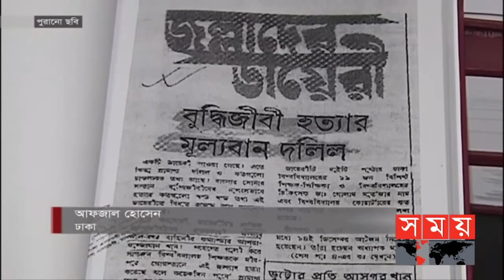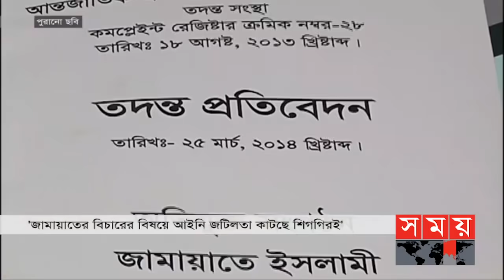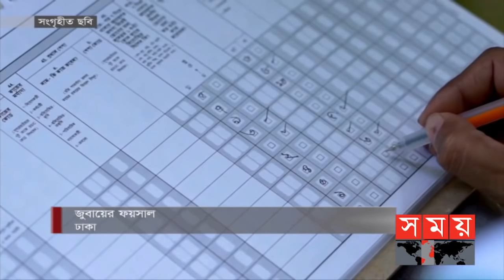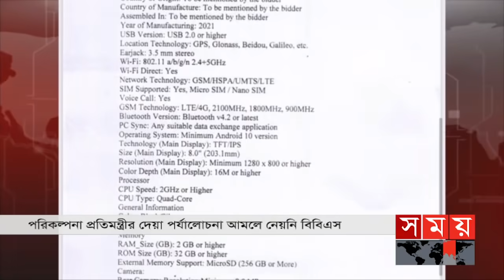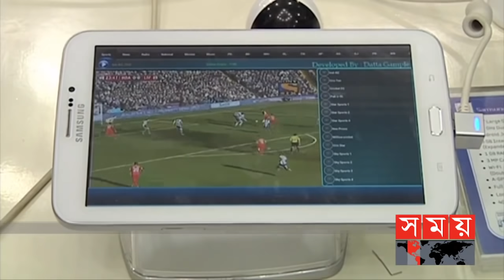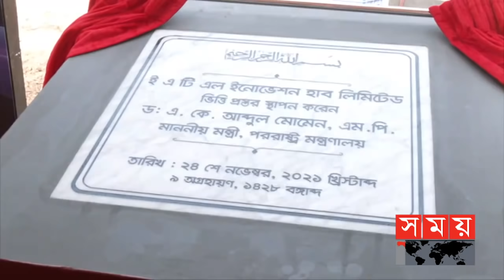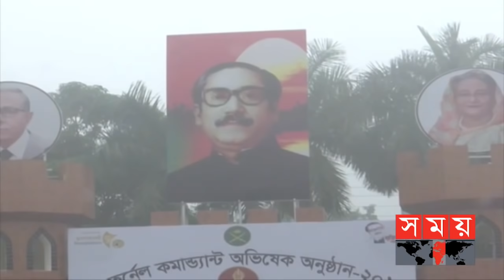প্রবাসে সময় | রাত ১টা | ২৫ নভেম্বর ২০২১ | Somoy TV Bulletin 1am | Latest Bangladeshi News